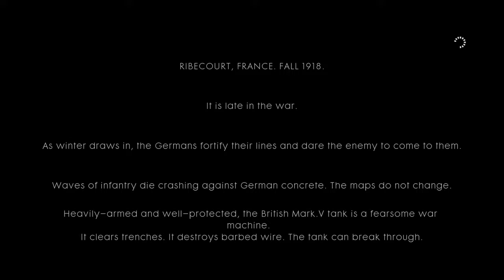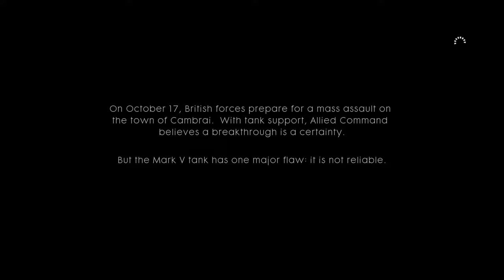Battlefield 1 Campaign Part 1: Edwards's Story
Today we will play the campaign on Battlefield 1. This is just a mini series I would do throughout the campaign.